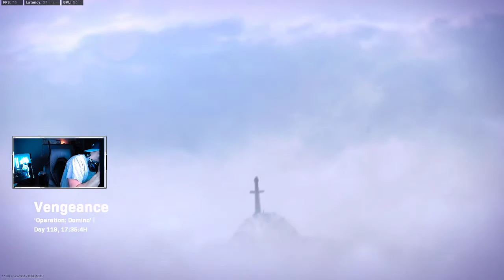chomp_this CrucibleGMG.com Solo $$$ Tournament(Chomp)(3/12/2021) Need a membership for HairClub4Men!